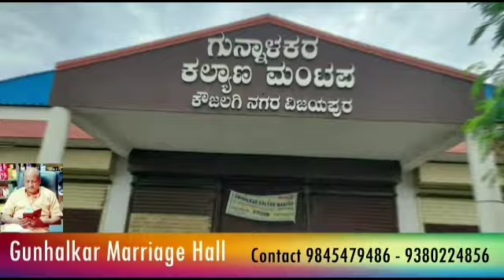ತುಂಬಿ ಹರಿಯುತ್ತಿದ್ದ ಹಳ್ಳದಲ್ಲಿ ರೈತನೋರ್ವ ಕೊಚ್ಚಿಕೊಂಡು ಹೋಗಿರುವ ಘಟನೆ ಸಿಂದಗಿ ತಾಲ್ಲೂಕಿನ ಕುರುತಹಳ್ಳಿ ಗ್ರಾಮ